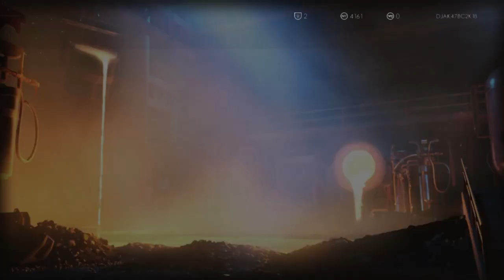Sapphire Drew McIntyre | WWE 2K22 (PS4) | MyFACTION: Gameplay EP#6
Sapphire Drew McIntyre | WWE 2K22 (PS4) | MyFACTION: Gameplay EP#6 | Gameplay by DJAK47 Tha Hustler from WWE 2K22 for the PS4 & XBOX One. Twitter: @DJAK47BCnWo